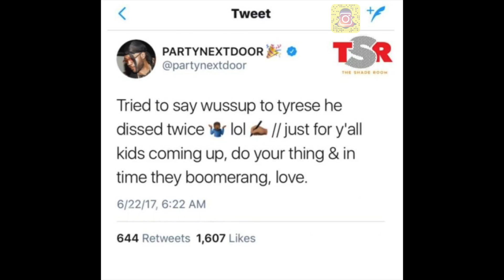Tyrese responds to Partynextdoor after he tweets out Tyrese dissed him after trying to reach out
Tyrese responds to Partynextdoor after he tweeted out tyrese dissed him after trying to say wassup to him.